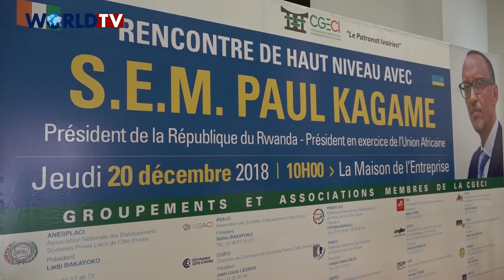PAUL KAGAME gives the keys to his country's success in development and the fight against corruption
As part of the 48-hour official visit he began in Abidjan on Wednesday, 19 December 2018, Paul Kagame, President-in-Office of the African Union, gave the keys to the success of his visit. countries in the field of development and the fight against corruption. It was during a high-level panel organized by the leaders of the General Confederation of Enterprises of Côte d'Ivoire (CGECI) at its headquarters in Abidjan Plateau in the presence of members of the Ivorian government, on Thursday, December 20, 2018. last day of his official visit to Ivory Coast.